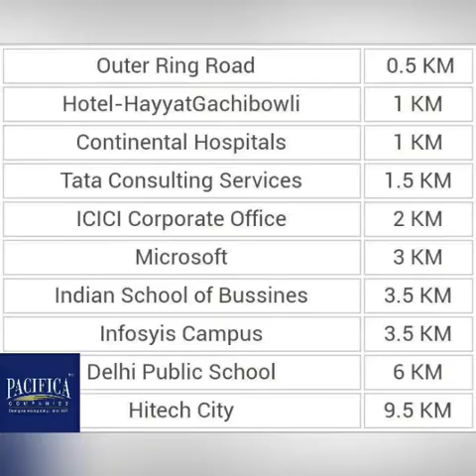Hill Crest by Pacifica +91 9866322132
Pacifica Companies presents HILLCREST an integrated township project divided into 6 Phases. This prestigious venture comprising multi-storey towers with 532 units of high rise apartments in Phase I. This upcoming project in Hyderabad presents modern and better living. These elegant buildings are designed with amenities like club house, park , gymnasium , multi court jogging track and many more. Burt- Hill Stantec one of the most reputed architect consultants of the world have designed and planned this project . HILLCREST is located centrally at Financial District Gachibowli, Hyderabad with multiple accesses of 100 feet & 80 feet Approved Master Plan roads with the proximity to New Outer Ring Road.